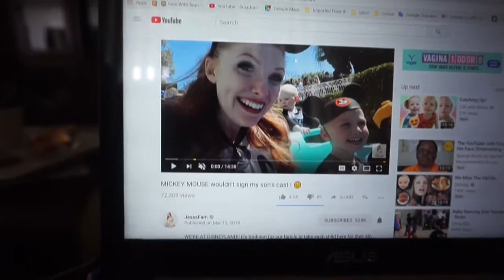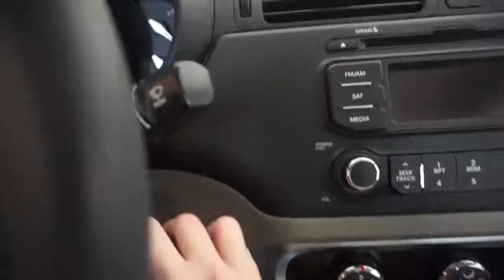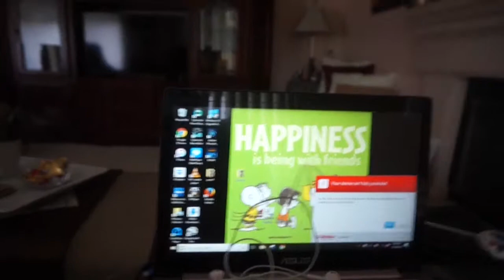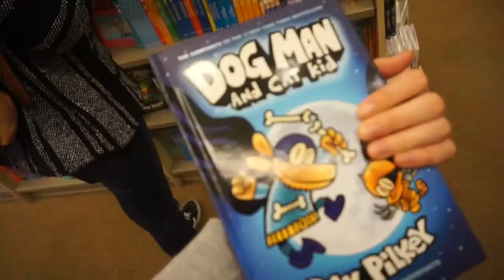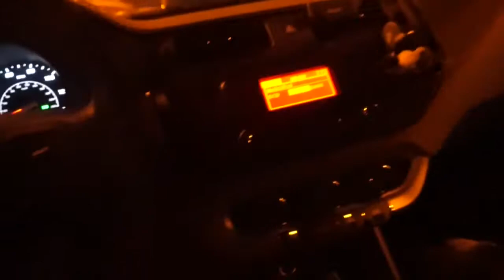ANYONE CAN VLOG?! - 3/13/18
I try vlogging for a day. Featuring Anthony, Gavin, Gus, Nevin, Martin, James, and Leslie.